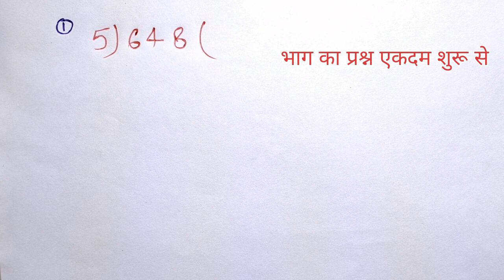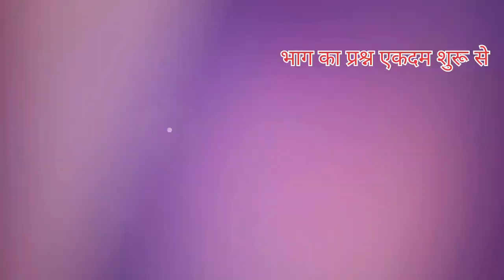Division,Long division, how to do long division, division method, divide easy step (@Explain4U )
Dear friends in this video we are trying to solve questions of decimal_divide by easy way

Doston is video me humne decimal divide ko explain kiya hai.

If you like this video give this video big thumbs 👍  up . Thank you.

दोस्तों इस वीडियो में दशमलव का भाग के प्रश्नों को आसान तरीके से सॉल्व करने का तरीका बताने का प्रयास किया गया है अगर आपको वीडियो पसंद आए तो दोस्तों के साथ शेयर कीजिए लाइक कीजिए और चैनल को सब्सक्राइब कर दीजिए ताकि आपको इसी तरह के मजेदार प्रश्न भविष्य में भी मिलते रहे
division
long division
division for kids
basic division
how to do long division
division algorithm
the division
multi dight division
division 2
division 3
long division for kids
long division made easy
decimal divide
decimal division
division tricks
long division steps
division with remainders
long division video
basic division facts
multi digit division
long division 4th grade
long division 5th grade
long division 6th grade
long division 7th grade
long division 8th grade
long division review